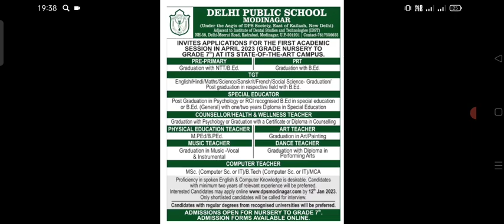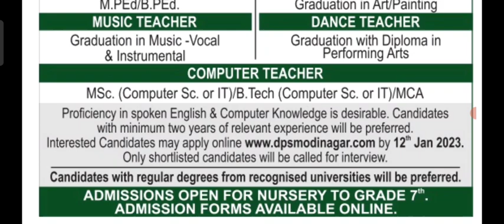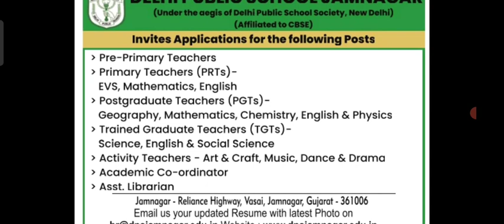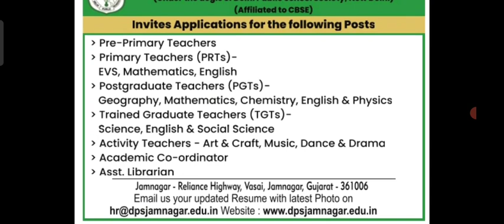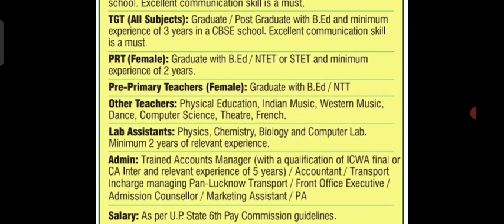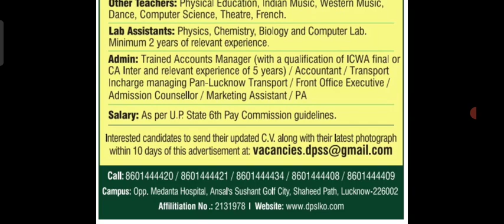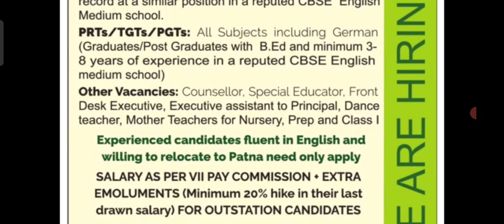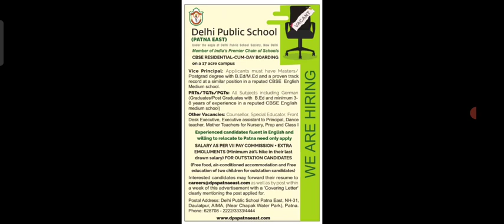Delhi Public School Recruitment 2023-24